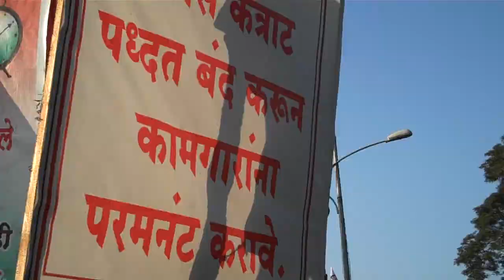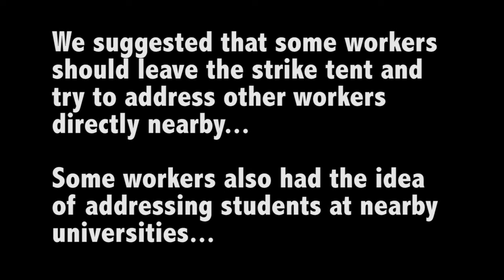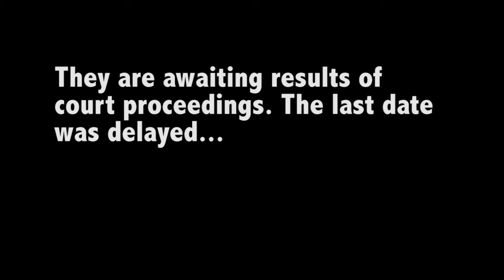Strike at Alfa Laval, Pune, India. December 2013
Contract workers at this Swedish-owned company have been on strike since October 1st.  The company announced a year ago that they want to shift production to another plant in 2015, and got rid of 400 contract workers. At this point the remaining contract workers formed a union. Harassment by the management, big wage differentials between them and the permanent workers, work pressure and job insecurity all fed into reasons for the strike. They want permanent status.

labournet.tv is a audiovisual archive of the labour movement. We make available films that take the workers' perspective, and give them a platform to speak, convey important experiences.